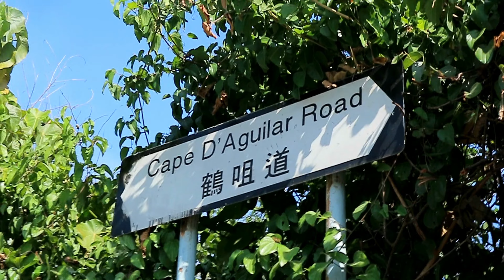CAPE D' AGUILAR / VLOG/ GOOD TIME/ 2021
finally vlog is here !! make sure you watch it on till end i try to make this vlog as a funny vlog. its been long i didnt upload any videos, due to pandemic there no any idea to make . everything was shot down this place i wanted to go very long time but i finally made it , enjoy the video , dont forget to subscribe it

i will see u guys soon on till peace out , stay safe